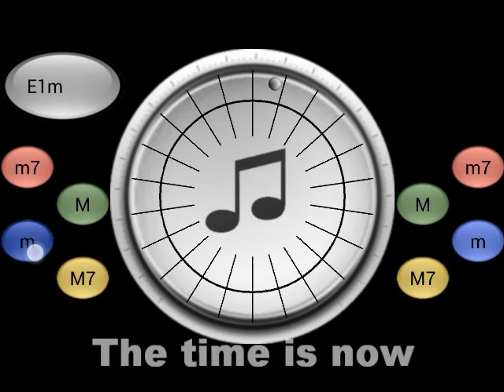Muzika - 1.2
The improved Muzika user interface